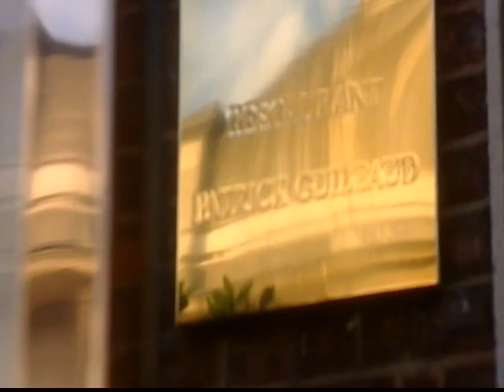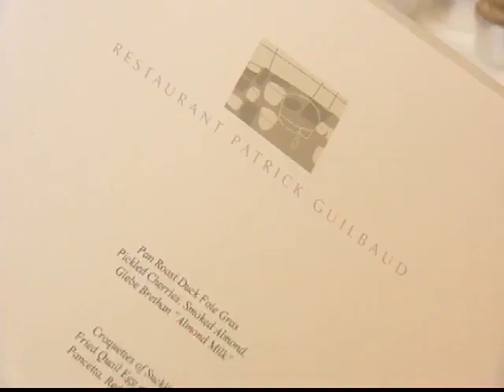Master Chef Ireland, Season 1 - restaurant Patrick Guilbaud